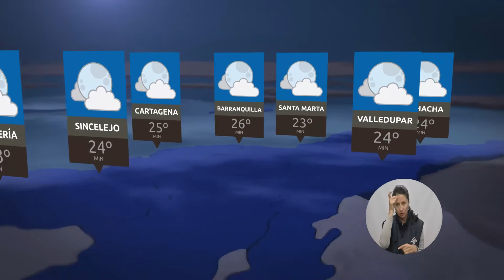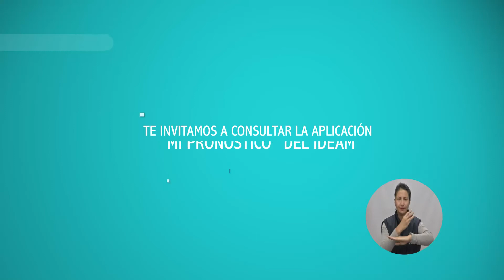Pronóstico del tiempo - Noche del Domingo 28 y Madrugada del Lunes 29 de Enero de 2018